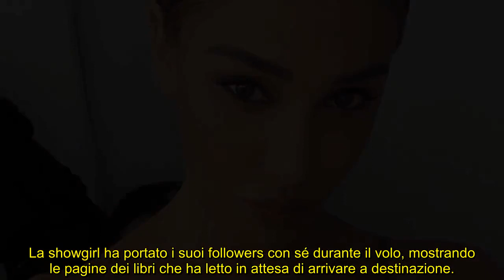Belen Rodriguez, vacanze senza Antonino dove è diretta e con chi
La showgirl argentina, in partenza per le vacanze senza i suoi figli, è sempre più lontana da Spinalbese, rimasto ad accudire Luna Marì